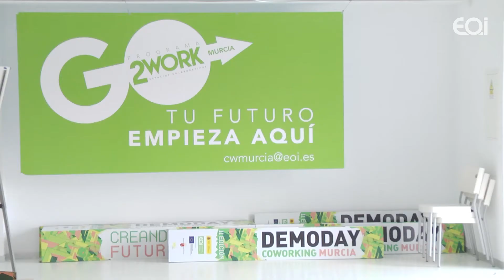Cooperación Transnacional EOI - Creative Cities